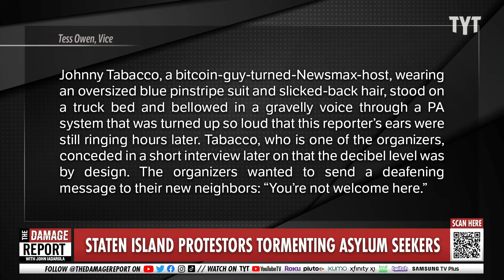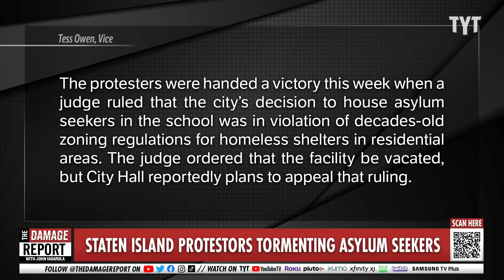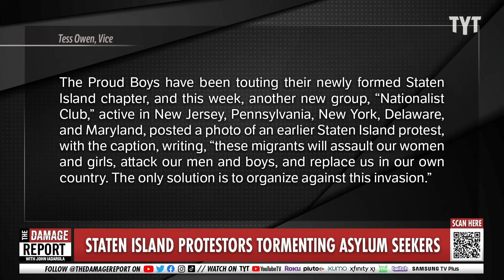Bigoted Protesters CAUGHT ON CAMERA Tormenting Asylum Seekers In Staggering Attack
Staten Island anti-immigrant protesters reveal just how terrifying and hateful they are in video of them tormenting asylum seekers at detention facility with strobelights, speakers and hate speech. Francesca Fiorentini and Rayyvana break it down on The Damage Report.

"Approximately 200 protesters gathered on a tree-lined residential street on Staten Island on Thursday night, many with high-powered flashlights on hand.

They wielded those flashlights like strobes, beaming bright, jerky light over police barriers, into the windows of a former school where around 60 asylum seekers are living temporarily.

Meanwhile, a man named Johnny Tabacco, a bitcoin-guy-turned-Newsmax-host, wearing an oversized blue pinstripe suit and slicked-back hair, stood on a truck bed and bellowed in a gravelly voice through a PA system that was turned up so loud that this reporter’s ears were still ringing hours later. Tabacco, who is one of the organizers, conceded in a short interview later on that the decibel level was by design. The organizers wanted to send a deafening message to their new neighbors: “You’re not welcome here.”"